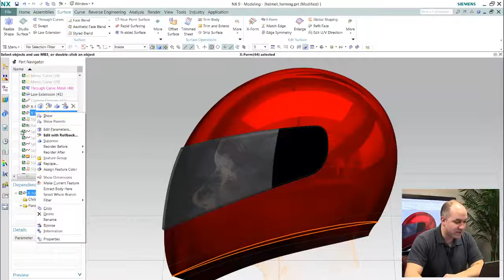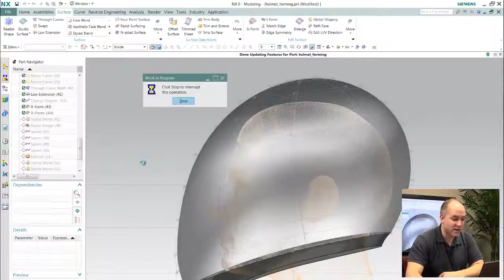NX Quick Tips - Sculpting with x form by Siemens PLM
One of the key advantages of NX over other systems, is the ability to easily flow from Concept, to Detail Design, to Production.

This video from Siemens PLM shows how the X-Form tools allow you to edit b-surfaces or spline curves by dynamically manipulating the pole locations.

More importantly, this data can be reused throughout the digital lifecycle.

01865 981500